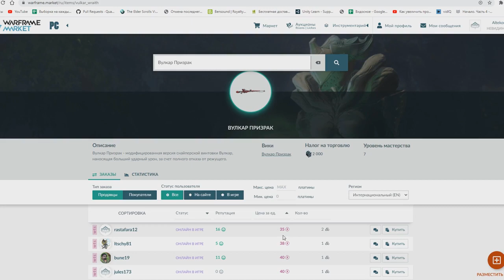Как заработать платину в игре Warframe: часть 2 \\ Дукаты, моды, аятан, эндо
Меняем хлам на дукаты. Дукаты отдаем торговцу. Скульптуры аятан растворяем на эндо, а если не хватает, то штурмуем арену. И все это ради всеми нами любимого металла - платины.
Вторая часть гайда по заработку платины в игре Варфрейм.
Перезалив видео с основного канала.

- Это наш основной канал! Там почти нет варфа, но есть куча хорошего настроения!

00:00 - 02:33 - Баро и его ассортимент.
02:33 - 05:17 - Моды
05:17 - 05:42 - Скульптуры аятан
05:42 - 07:35 - Фарм эндо на арене
07:35 - 08:09 - Заключение